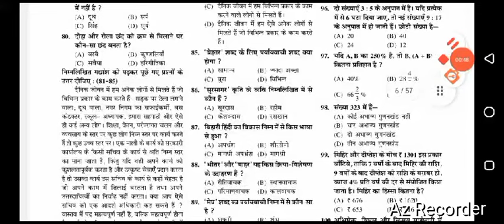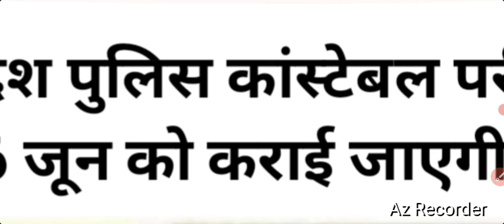UP police bharti latest update today |up police bharti 2024 New Exam Date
new exam date up police bharti 2023
exam date up police bharti  2023
UP police  bharti  latest update  today |up police bharti  2024 New Exam Date  |up police  bharti 2023
up police  bharti  new exam date
up police  bharti  new exam date 2023
up police  bharti  new exam date  2024
up police  bharti  new exam date  latest news
up police  bharti  new exam date  latest update  today
up police  bharti  new exam date  kya hai
up police  bharti  new exam date  update
up police  bharti  new exam date  news
up police  bharti  new exam date  kya ho sakti
up police  bharti  new exam date  rojgar with ankit
up police  bharti  new exam date  exampur news
up police  bharti  new exam date  rojgar with ankit  news